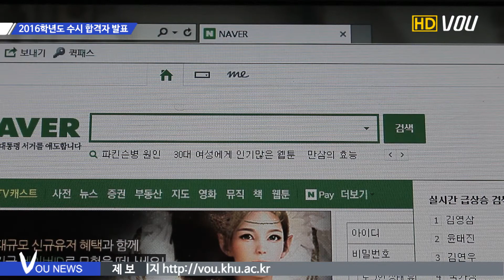[VOU 영상뉴스] 2016학년도 수시 입학 합격자 발표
16학번이 결정되는 수시 입학 합격자 발표를 다뤘습니다.

영상취재 송기완
내레이션 정희수